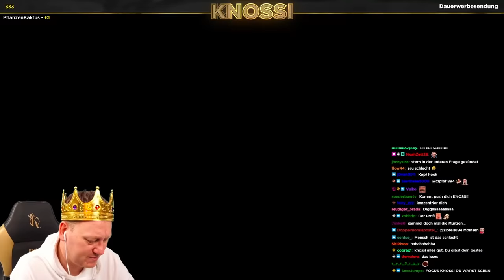6000€ MARIO KART TURNIER mit Uwe, Monte, Mcky, Amar & co! 🔥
👑6000€ Mario Kart Turnier organisiert von Flying Uwe👑

00:00 - 1. Cup
26:00 - 1. Minigame
30:00 - 2. Cup
50:00 - 2. Minigame
58:00 - 3. Cup
01:17:00 - 3. Minigame
01:20:00 - 4. Cup